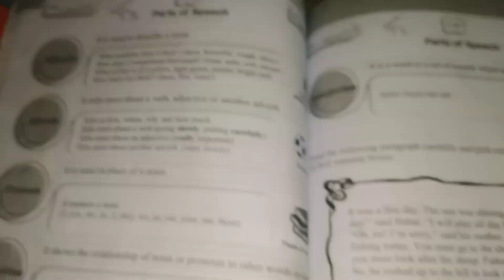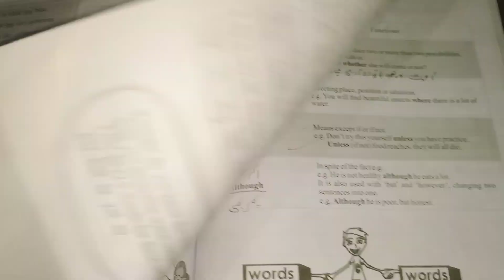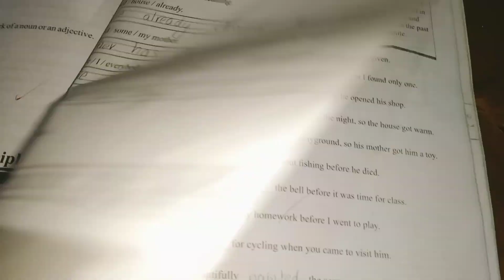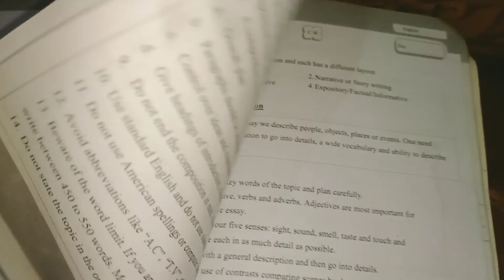For Exams complete Workbook English class 5 grammar full syllabus I uploade English (A) syllabus.😊👍😎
For Exams complete Workbook English grammar full syllabus I uploade English (A)full syllabus share 😊
comment please for more such videos 📸